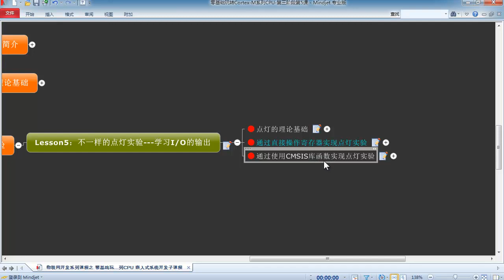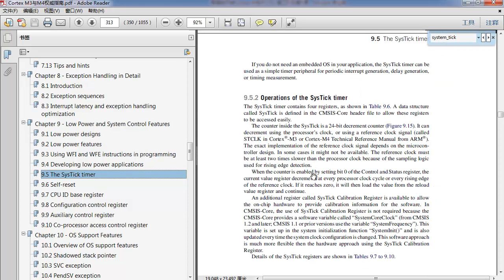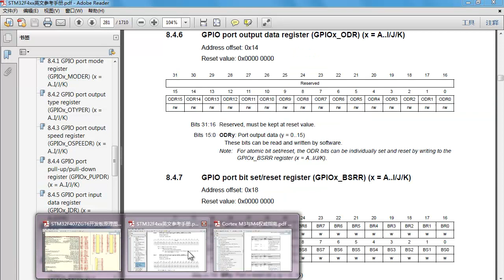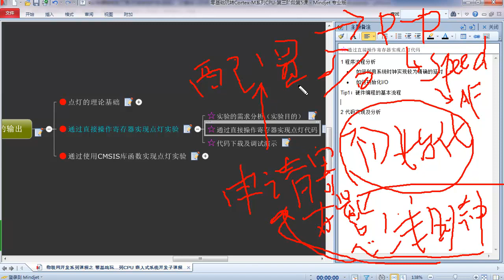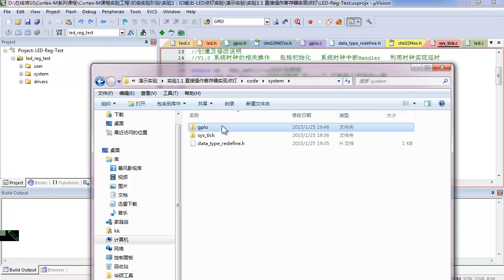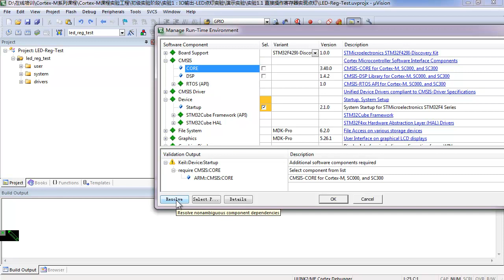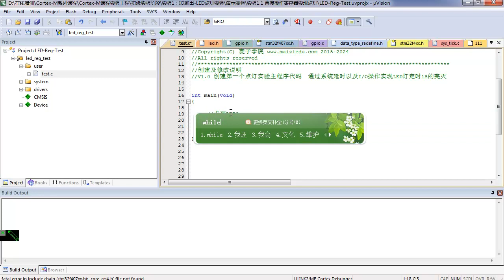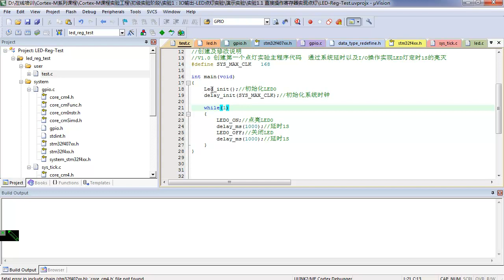Cortex M系列CPU初级实验（1）：CPU世界的出入通道 IO编程及应用2 点灯实验之直接操作寄存器代码的实现（1）